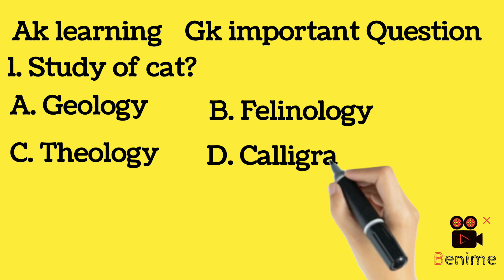Gk most important Question Ak learning🙄 General knowledge akshorts shortvideo😍🤔